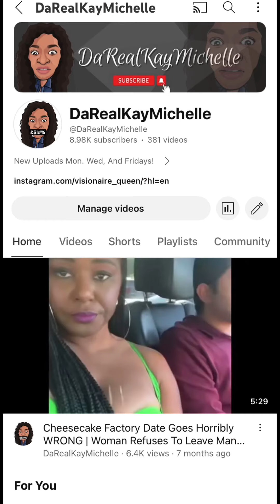Woman’s First Date Goes Horrible After Her Date Girlfriend’s Show UP